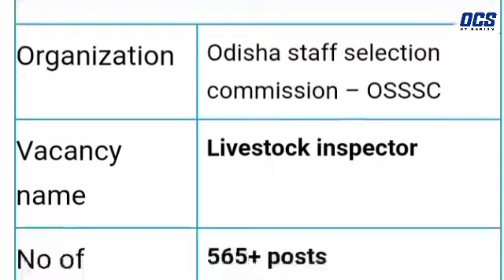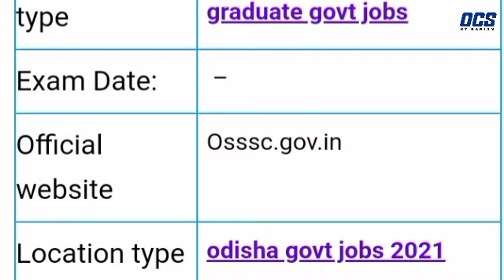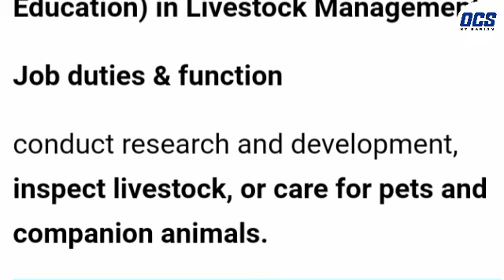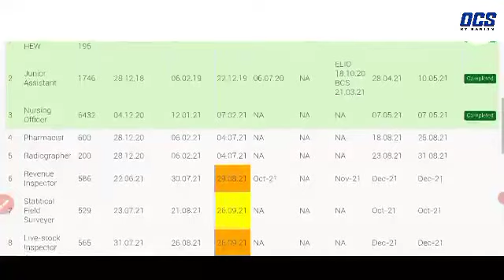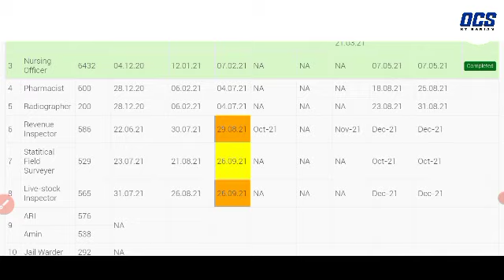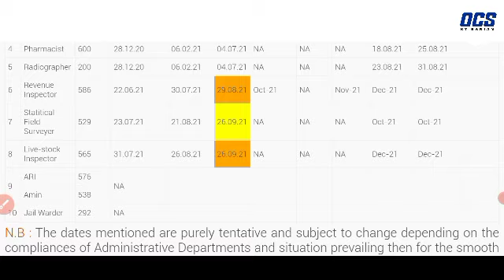ari,amin recruitment 2021//ARI, Amin Online Form//OSSSC Recruitment/Live Stoke inspector online form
ari amin syllabus,
ari amin previous year question paper,
ari amin,
ri amin,
ri amin recruitment 2021,
ri amin recruitment 2021 apply online,
ri amin classes,
ri amin recruitment 2021 odisha,
ri amin apply date 2021,
ari ti amin nga ari,
hanan ben ari amen al hayeladim,
amin bhatia and ari posner,
ari posner and amin bhatia – forgiveness,
ri ari amin classes,
chanan ben ari amen al hayeladim,
ri ari amin,
ri ari amin syllabus,
ri ari amin selection process,
ri ari amin previous year question paper,
ri ari amin recruitment odisha 2021,
ri ari amin salary,
kari amir ki takrir,
kari ayam khairulaming,
qari ruhul amin siddiki,
amina channa maan kari,
amina jinde maan kari,
qari ruhul amin,
qari abdullah al amin,
kari ikan khairulaming,
narhari amin,
narhari amin house,
narhari amin rajya sabha,
army amino app,
army amino bts,
red army amino,
osssc ri ari amin recruitment,
osssc ri ari amin syllabus,
osssc ri ari amin recruitment 2021,
osssc ri ari amin,
orlando owoh o'ri amin,
ari amin post,
ri amin qualification,
ri amin questions,
ri amin question paper 2019,
ri amin question paper,
qari aminul qadri,
qari aminul qadri ka bayan,
qari aminul islam,
qari aminul,
qari amin pouya,
qari ameen,
qari aminuddin gojol,
qari aminul qadri bayan,
ari amin recruitment 2021 syllabus,
ari amin syllabus 2021,
ri ari amin syllabus 2021,
odisha ri ari amin recruitment 2021
ari amin recruitment 2021,
ari amin syllabus,
ari amin,
ri amin,
ri amin classes,
ri ari amin,
kari ayam khairulaming,
qari ruhul amin,
kari ikan khairulaming,
narhari amin,
narhari amin house,
army amino app,
army amino bts,
red army amino,
ari amin post,
ri amin qualification,
ri amin questions,
qari aminul qadri,
qari aminul islam,
qari aminul,
qari amin pouya,
qari ameen,
qari aminuddin gojol,
odisha ri ari amin recruitment 2021ari amin recruitment 2021,
ari amin syllabus,
ari amin,
ri amin,
ri amin classes,
ri ari amin,
kari ayam khairulaming,
qari ruhul amin,
kari ikan khairulaming,
narhari amin,
narhari amin house,
army amino app,
army amino bts,
red army amino,
ari amin post,
ri amin qualification,
ri amin questions,
qari aminul qadri,
qari aminul islam,
qari aminul,
qari amin pouya,
qari ameen,
qari aminuddin gojol,
ari amin syllabus,
ari amin,
ri amin,